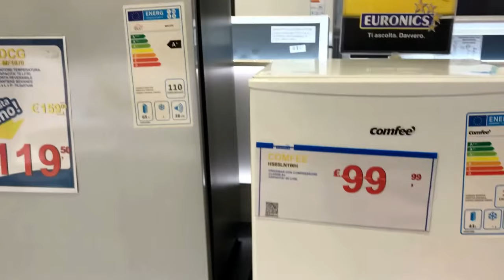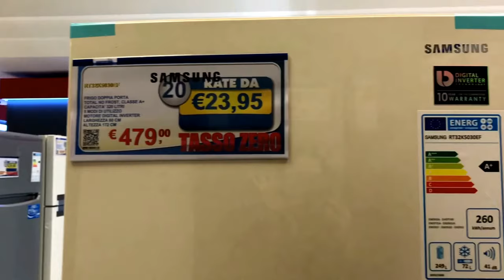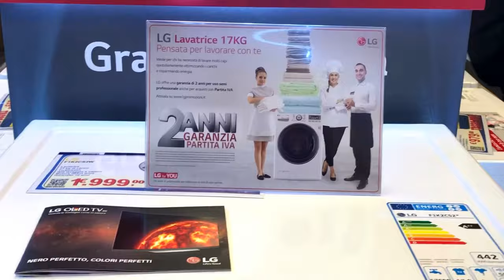ELETRODOMÉSTICOS DOS SONHOS NA ITÁLIA E PREÇOS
Vlog em uma das maiores redes de lojas de eletrônicos e eletrodomésticos da Itália mostrando os preços de alguns eletrodomésticos de ultima geração.
Lembrando que aqui ganhamos em Euro e pagamos em Euro. Todos os valores desses produtos è como se fossem no Brasil em Real. Mas para quem vier do Brasil e comprar esses produtos aqui, tem que converter em Euro. 1 Euro esta equivalendo a mais ou menos a 4 Reais.